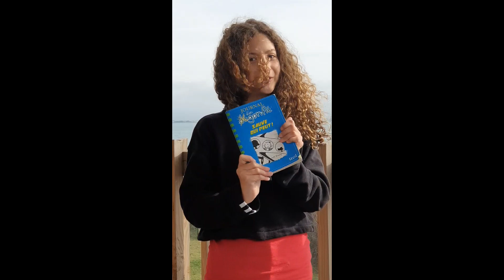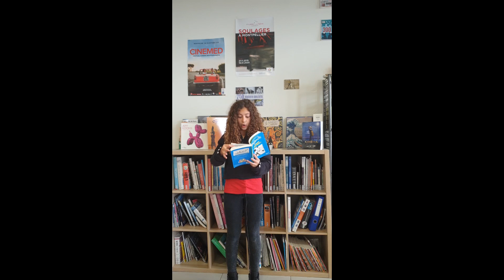Concours de la Grande librairie France 5 : la demi-finale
Un grand bravo à Gilya qui a été sélectionnée pour la demi-finale du concours de lecture à voix haute organisé par l'émission de télé "La Grande Librairie", diffusée sur France 5. Elle fait partie des 100 meilleurs lecteurs de France (parmi 140 000 participants).